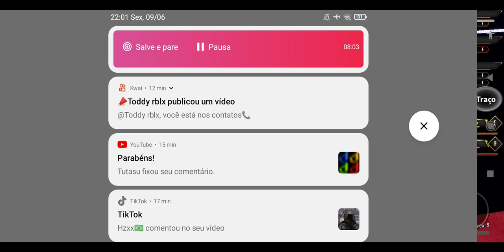LANÇOU AGORA NOVO JOGO DE MY HERO ACADEMIA BOKU NO HERO NO ROBLOX HEROES AWAKENING SOFRI MUITO KKKKK